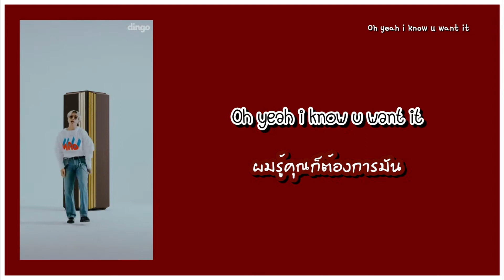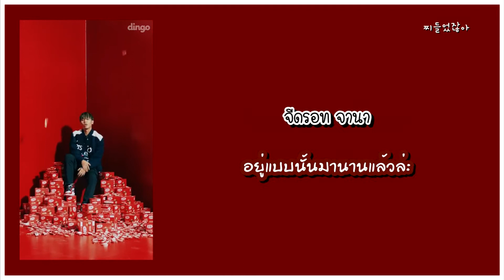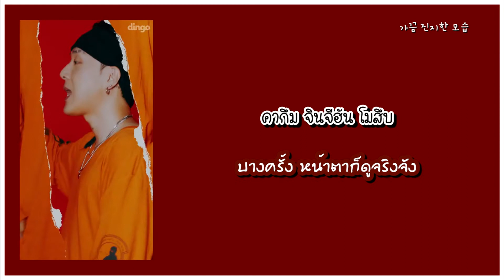[THAISUB/KARAOKE] KITKAT (Prod.WOOGIE) - Woodie Gochild, HAON, Sik-K, pH-1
KOR Lyrics : dingo freestyle
TH Lyrics : Chakeun4
TH Translate : Chakeun4

*ถ้าผิดพลาดตรงไหนต้องขออภัยด้วยนะคะ